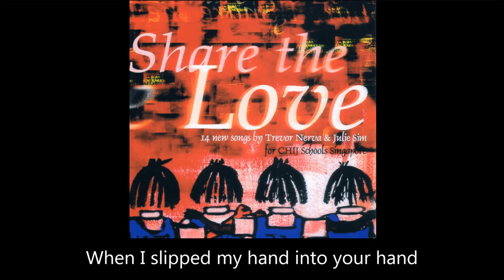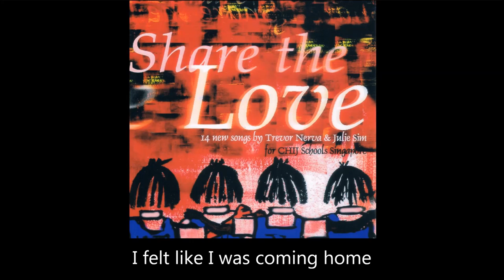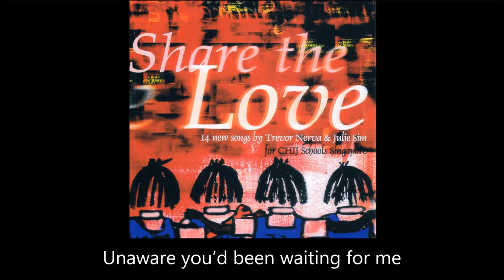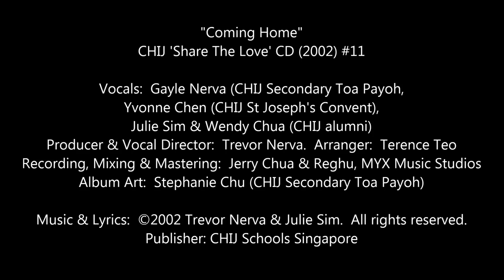“Coming Home” [CHIJ 'Share The Love' CD 2002-05-22 #11]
Vocals:  Gayle Nerva (CHIJ Sec Toa Payoh), Yvonne Chen (CHIJ St Joseph’s Convent), Julie Sim & Wendy Chua (CHIJ alumnae)
Producer & Vocal Director:  Trevor Nerva.  Arranger:  Terence Teo.   [Download link below]
Album Art:  Stephanie Chu (CHIJ Secondary Toa Payoh).  Publisher:  CHIJ Schools Singapore

COMING HOME

Never imagined it would be like this
Always thought I’d have to fight you all the way
Defences were up, I was on my guard
Ready to say “No!”, don’t let my feelings show
But when I took that first step towards you
I felt like I was coming home
When I slipped my hand into your hand
I knew that was where I belonged
To you, that is where I belong

All the time I’d been wandering around
Unaware you’d been waiting for me
In a flash I could hear you call
Suddenly I was coming home
Certainly I am home

Well, it seems so foolish that I took so long
To discover that you were the one for me
But now that I’ve found you, my life has turned around
Unafraid to say “Yes!”, ready to face the test
‘Cos when I saw that look inside your eyes
When I stood by your side, shoulder to shoulder

All the while, I’d been holding on
To everything that shouldn’t matter
In a flash, I let go of my fears

TRACKLIST:
01  Hold On To Our Dream (Paula Grosse, Michelle Tham & CHIJ Schools Combined Choir)
02  Tune In To God (Trevor Nerva)
03  Caritas, Share The Love (CHIJ Secondary Toa Payoh Choir featuring Valerie Oliveiro & Lim Hui Min)
04  Vessels Of Your Love (CHIJ Primary Toa Payoh Choir featuring Al-Olympia Teh & Christine Fernando)
05  Walk On The Water (Trevor Nerva)
07  One Family (CHIJ Katong Convent Secondary Choir featuring Soo You-Mei & Izyan Mellyna)
08  Anno Domini (Trevor Nerva & Pamela Yeo - CHIJ Sec. TP)
09  The Path To Your Door (Paula Grosse & Wendy Chua)
10  Children Of The Night (Monica Paglar-Sayson - vocals; Jeff Lam - guitars; Caleb Khor - keyboard & Soh Wenming - drums)
11  Coming Home (Gayle Nerva - CHIJ Sec. TP, Julie Sim, Yvonne Chen - CHIJ SJC & Wendy Chua)
12  Angels’ Serenade (Trevor Nerva, Dean Borries, Basia Sabbat & Lim Hui Min)
13  Hymn To Father Barré (CHIJ Secondary Toa Payoh Choir & Basia Sabbat)
14  Walk In Love (CHIJ St Nicholas Girls’ Primary Choir feat. Rebecca Fung, Krislyn Ng, Priscilla Lim, Krystal Jade Butler, Joelle Tan, Ashna Goh, Michelle Kris Chew, Ling Chai Yue, Thai Jiin Shuian & Chua Yong Zhen)
15  Prayer Of Abandonment (Trevor Nerva)
16  Hold On To Our Dream (Reprise) (CHIJ Schools Combined Choir)